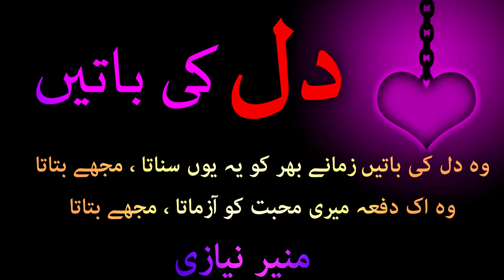Dil Ki Baatein | Urdu Poetry | Urdu Ghazal | HowToProductions | Romance | Best Heartbroken Poetry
Narrated By : Sabir Ansari

Bahadur Shah Zafar
# BestOfSahirLudhianvi